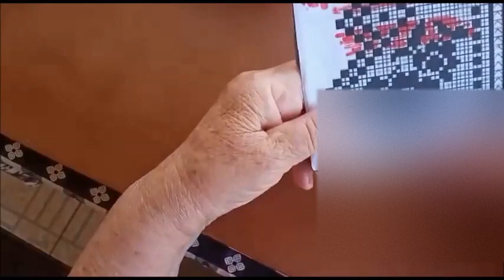Cortina de crochê Dicas e Inspiração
Dicas de como a cortina foi feita e algumas imagens para inspiração.

Nos vídeos abaixo você encontra o passo a passo para fazer a parte superior da cortina (alças para pendurar/passar o varão da cortina) e também o passo a passo para fazer um bico de cortina de crochê: